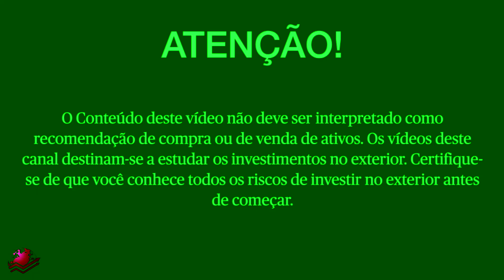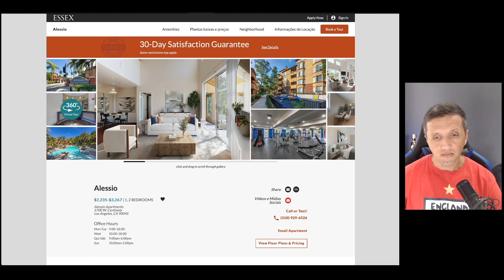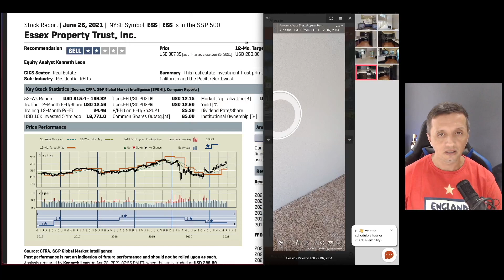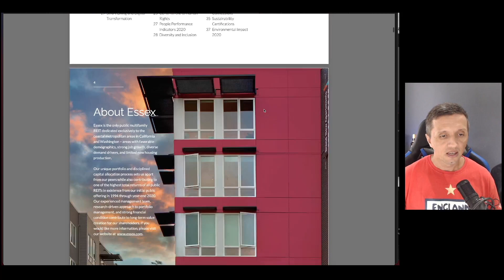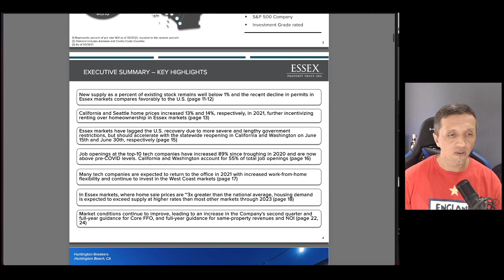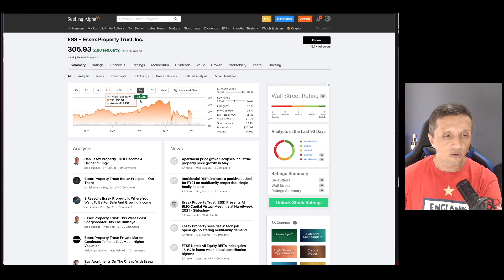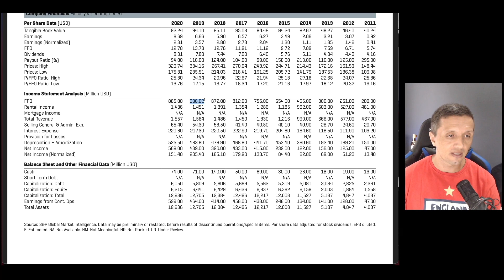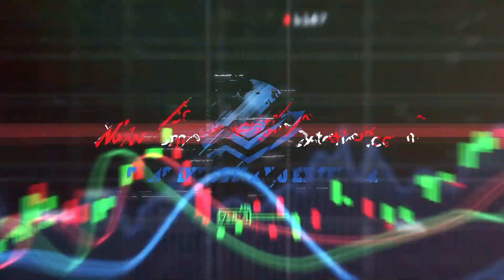Essex REIT NYSE:ESS Apatamentos na costa oeste dos EUA DIVIDEND ARISTOCRATS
PARTICIPE DO NOSSO BATE PAPO SOBRE INVESTIMENTOS NO EXTERIOR. CLIQUE NO LINK ABAIXO:

Essex é líder comprovado em apartamentos na Costa Oeste dos Estados Unidos. Essex é Real State Investment Trust (REIT) totalmente integrado que adquire, desenvolve, redesenvolve e gerencia comunidades de apartamentos multifamiliares localizadas em mercados com restrição de suprimentos. Com um compromisso com as vibrantes economias costeiras em que operam, pressionam continuamente para inovar, melhorar e agregar valor à vida de dos residentes, associados e acionistas.

Se quiser baixar a planilha de controle financeiro que mostro aqui nos vídeos, basta clicar neste

Quer começar a investir no exterior? Abra conta na Avenue